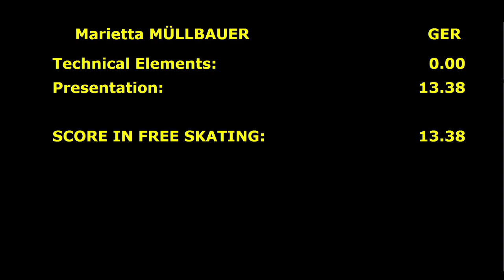Marietta Mullbauer. Oberstdorf 2017. Bronze Ladies II - Artistic. 23 place